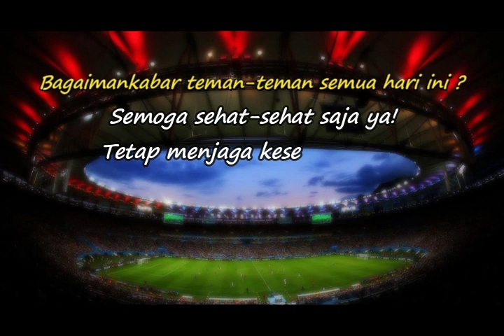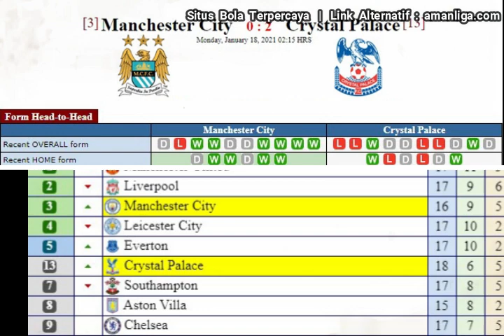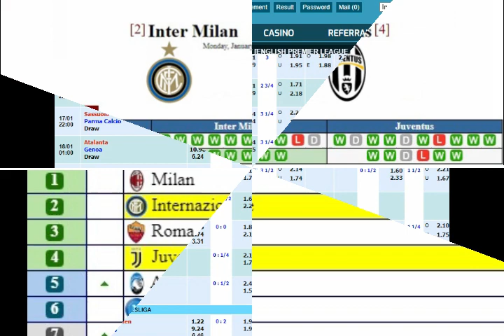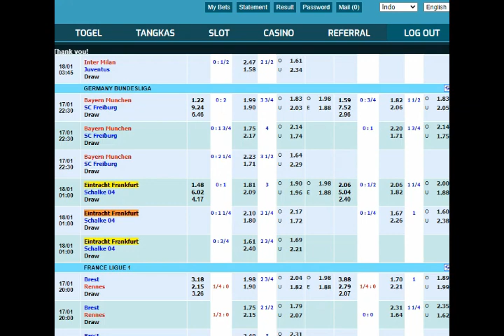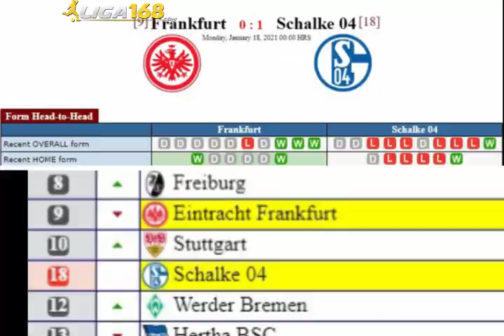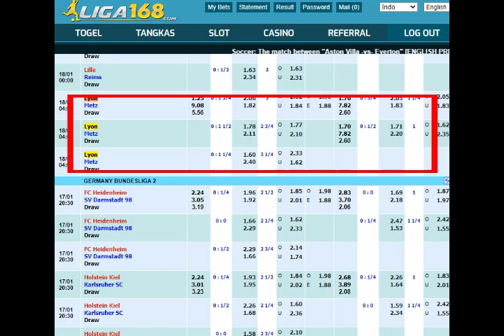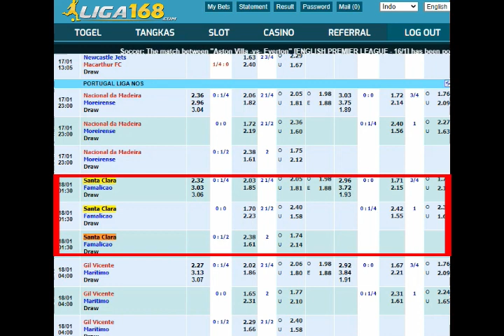Prediksi Bola Jitu Malam Ini 18 Januari 2021 | Prediksi Liga168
Prediksi Bola Malam Ini 18 Januari 2021
(English Premier League)
- Manchester City vs Crystal Palace (Manchester City -1.75)
(Italian Serie A)
- Atalanta vs Genoa (Genoa +2)
- Inter Milan vs Juventus (Juventus +0.50)
(German Bundesliga)
- Frankfurt vs Schalke (Frankfurt  -1.25)
(French Ligue 1)
- Lyon vs Metz (Over 3)
(Portugal Primeira Liga)
- Santa Clara vs Famalicao (Santa Clara -0.50

Tersedia berbagai macam bonus :
- Bonus Cashback Tiap Minggunya
- Bonus Refferal Terbesar

Jika terdapat kendala saat pendaftaran atau teman-teman mempunyai pertanyaan, serta ingin join grup Prediksi kami, langsung hubungi di nomor whatsapp kami ya :

prediksi liga168, prediksi bola, prediksi bola jitu, prediksi bola malam ini, prediksi parlay, prediksi mix parlay, prediksi akurat, prediksi terpercaya